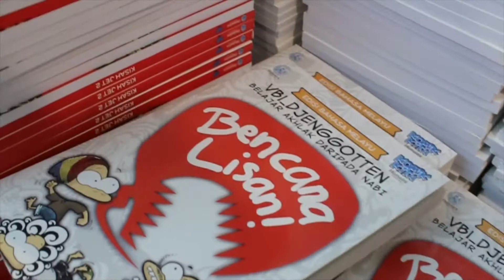29 April - Hari ketiga PBAKL 2018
Antara yang menarik pada hari ketiga di PBAKL 2018.